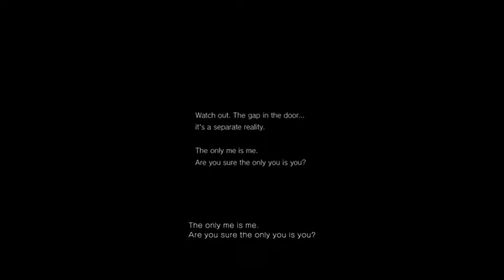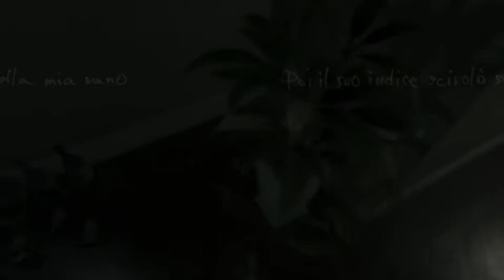P.T. Lisa killed this speed run...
I was doing a speed run, but then Lisa got in the way, good for the laughs though, it's a good jumping moment lol.